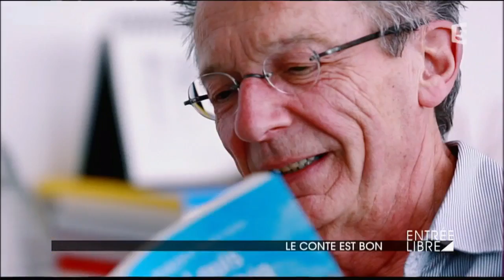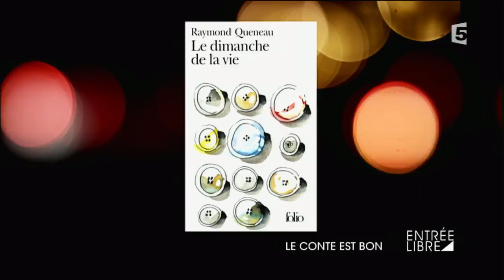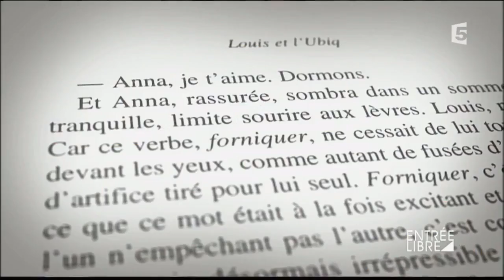Le conte est bon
Patrice Leconte publie son nouveau roman « Louis et l'Ubiq ». Entrée Libre a rencontré le cinéaste, en retrait depuis quelques années, qui revient sur les ouvrages qui ont marqué sa vie.